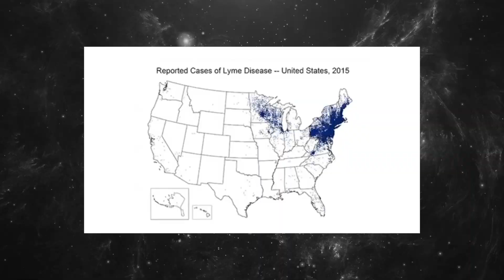The origin of HIV / AIDS and the cure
John Lear and William Cooper expose the origin of HIV/AIDS, where the cure can be found, and why cures are suppressed.